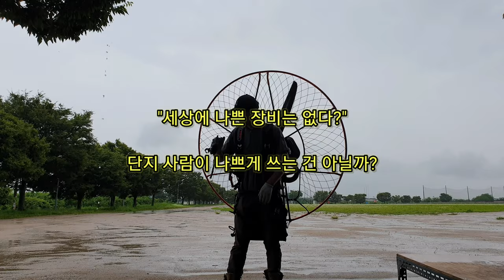Moster MY '19 Rebuilding with Eclipse 세상에 나쁜 장비는 없다?(2020. 07/22)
이륙실패로 대파한 장비(모스터 MY '19)를 이클립스 프레임으로 재조립하면서 계기, 스로틀 교체작업

Equipment was crashed due to a takeoff failure,
Reassembly with Fly Products Eclipse frame(Moster MY '19 Engine)

Gear :
Eclipse Moster 185 MY '19